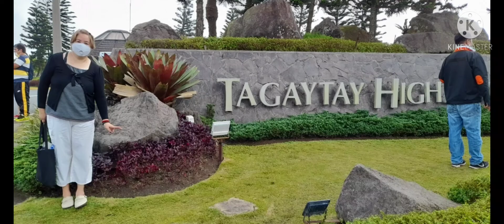part 2 tagaytay highlander